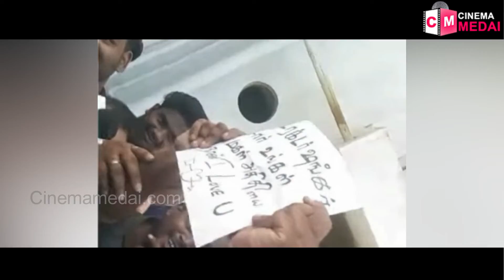அந்தர் பல்டி அடித்த கூல் சுரேஷ்...இது தான் காரணமா? | Cool Suresh | Viruman | Adithi Shankar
Cool Suresh Publicly Apologizes To Shankar For Proposing Aditi Shankar 🙏- Viruman | Karthi | Review | VIRUMAN Cool Suresh Controversy

Cinemamedai propelled in 2019, is a pioneer in Tamil News, Cinema News, Political News, Sports News sites industry that conveys as long as a moment, exact and quality Tamil Cinema news , Sports, Political related news and updates."

Show Name: Movie Reviews
Sourcing: NIL
Scripting / Research:  Ishitha ,
Show producer: JK
Anchor: NIL
Camera Man: NIL
Voice over: Shethal
Editor: Sanki
CG : Sanki
Executive producer: Ananth
Studio: BhuBhu Studio